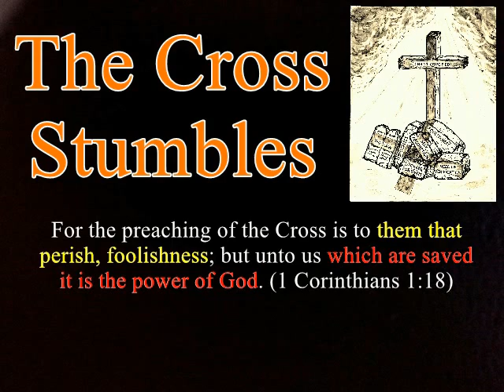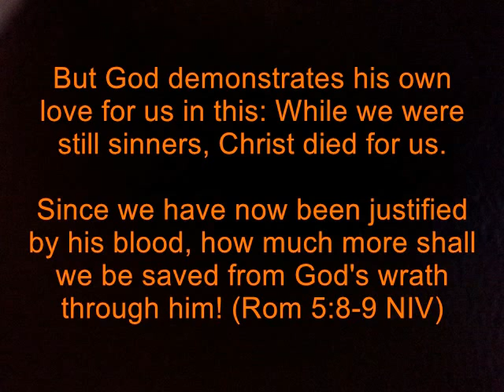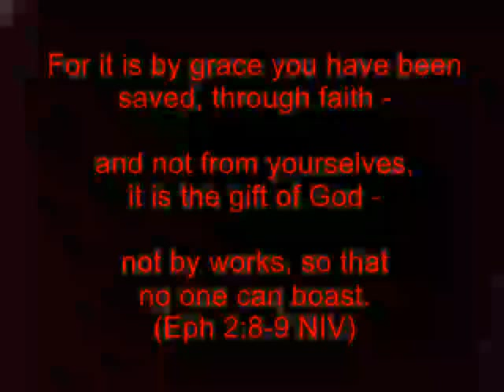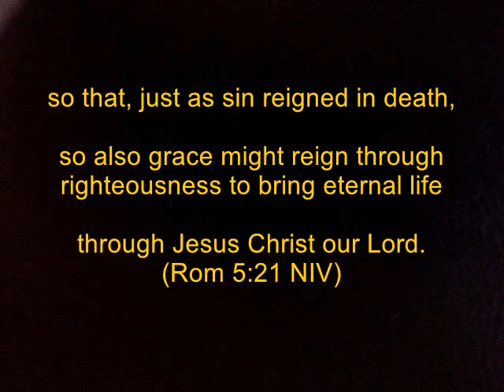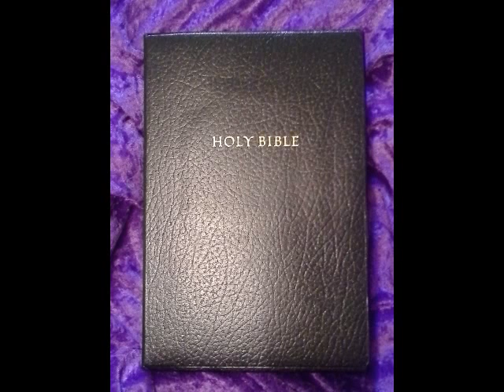Keep the Cross on your church, its what reminds people what God did for them.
The reasons most people cannot accept the gift of Salvation is summed up briefly. Instead of being a beautiful thing, it is offensive and rejected, so the scripture is fulfilled by saying its has become a stumbling block to them that perish. And so the name Cross Stumbles is created to try to remove some misunderstandings.